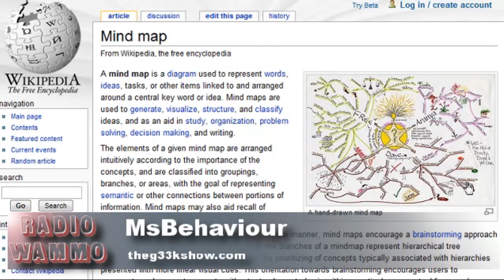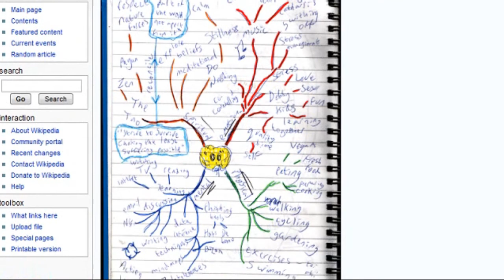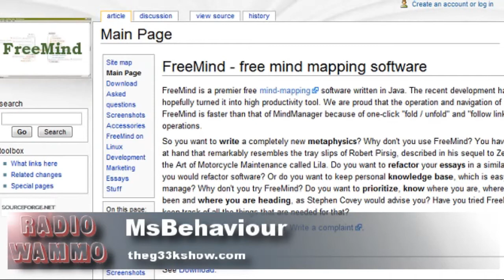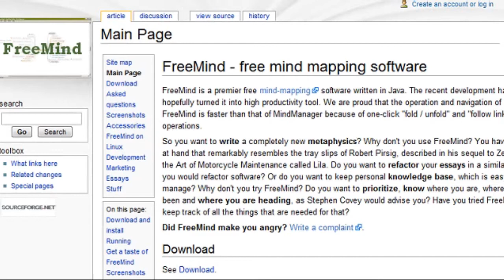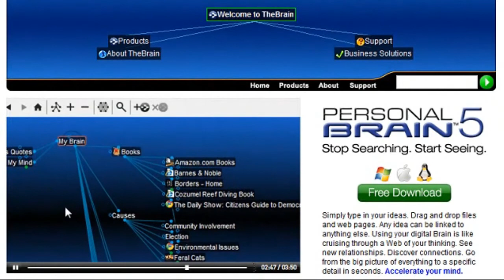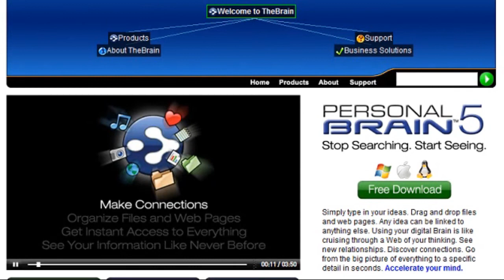MsBehaviour: Mind Mapping 3-3-10 Radio Wammo Show, Kiwi FM